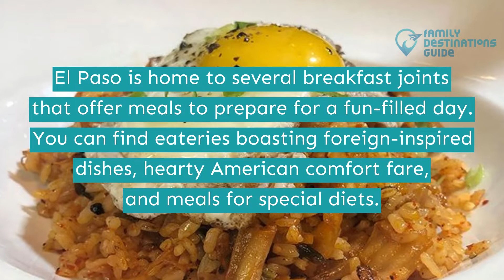Best Breakfast in El Paso, TX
With great views of the outdoor and a wide array of dishes to start your day, anyone can be a morning person in El Paso.

In this city, you will find great breakfast options for any appetite! From mouth-watering breakfast burritos and American morning classics like waffles and pancakes to gluten-free cookies that originate from the city, these places will satisfy.

Thinking about where to start? Play this video and you will surely know all the best breakfast in El Paso.